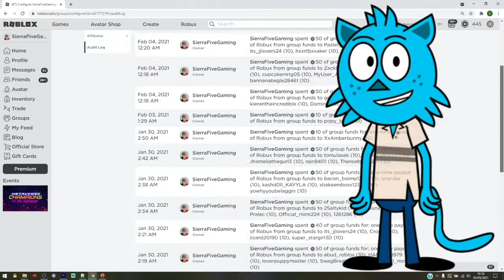ROBLOX MIRACULOUS RP CODES! QUESTS OF LADYBUG & CAT NOIR | ALL NEW ACTIVE ROBLOX CODES 2021!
What is up guys! In this video I'll be showing you ALL of the latest working Roblox codes for MIRACULOUS RP: QUESTS OF LADYBUG & CAT NOIR!
Official Miraculous RP: Quests of Ladybug & Cat Noir [BETA]  takes you into Miraculous Paris where you can play as characters from the show, hang out with friends, explore the city, play mini-games, and defeat villains!

This current game is in BETA - that means we will be updating and changing the game around! Feedback is welcome!

🐞 Become Marinette/Ladybug, Adrien/Cat Noir, Alya/Rena Rouge, Queen Bee, Gabriel/Hawk Moth, The Bubbler, Antibug, and more!

✨ Create your own Miraculous superhero; Mix & Match and create a unique superhero and find your own Lucky Charm!

🎥 Recreate your favorite moments from the show; play as Adrien as he practices piano in his room, attend class at the Collège Françoise Dupont, and save Paris as your favorite superhero!

Tikki, SPOTS ON!

2. Comment "I love your vids" and add your Roblox Username
3.